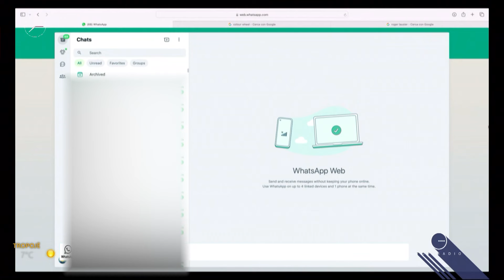Cili është gabimi më i madh i bërë në historinë e Shqipërisë?/ Wake Up